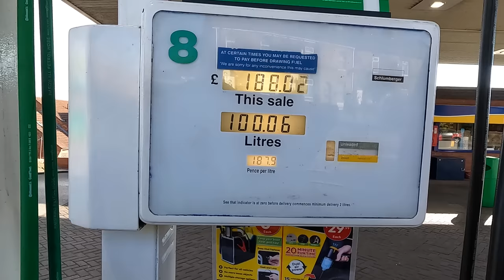Put that down SandBlasting Heavy Equipment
Today I try my hand at flying a drone well that don't go well and sandblasting a loading shovel heavy equipment Just another day in the life of a blaster

Hard doing for easy viewing :)

If you are a blaster and require help please drop me a message on here. PLEASE don't email or call asking advice on how to setup or operate your Rig. I need to prioritise my free time doing work calls, emails and quote enquiries. I will always try to respond to comments on my videos :)

kind Regards

Mick Blackley Sandblaster

MobileBlasting.co.uk